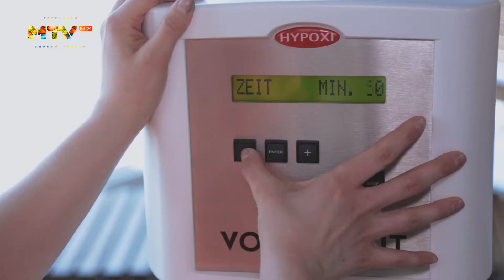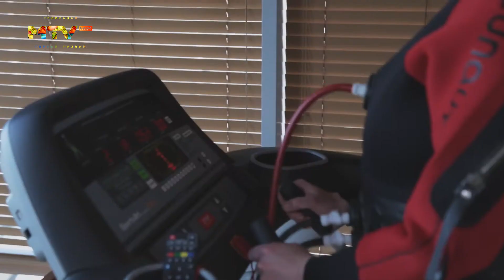СиС9 п2 ч4